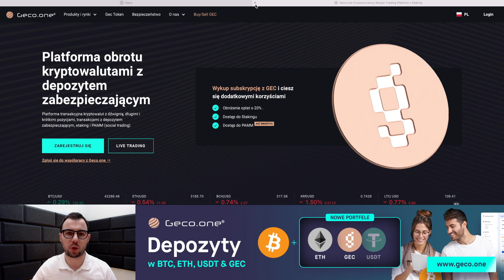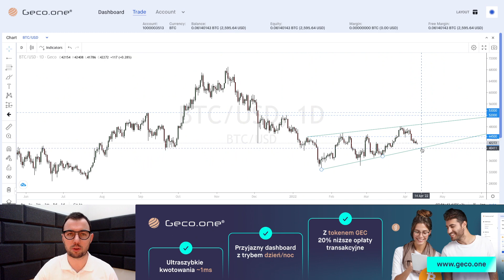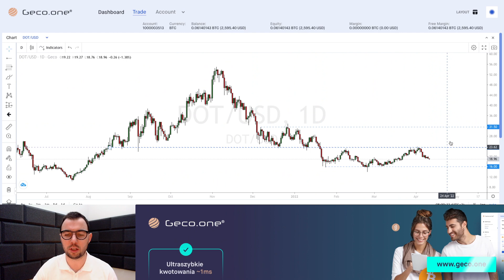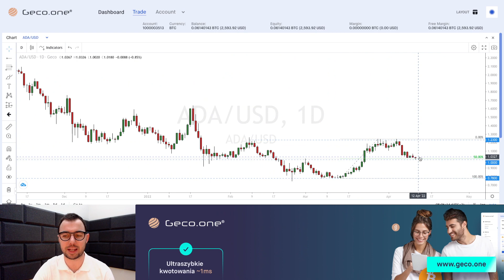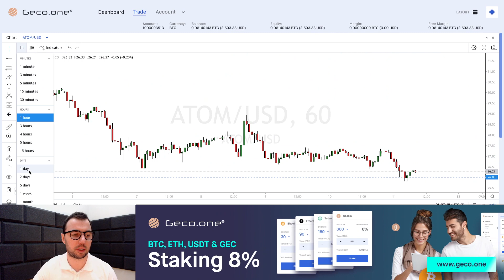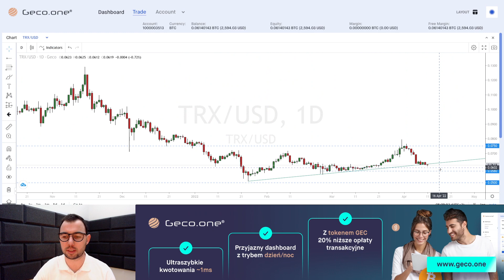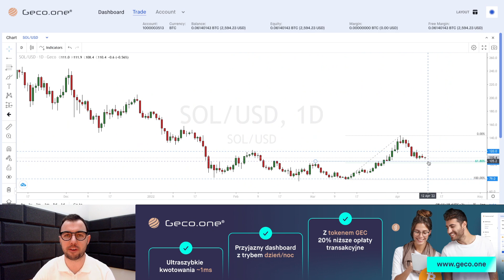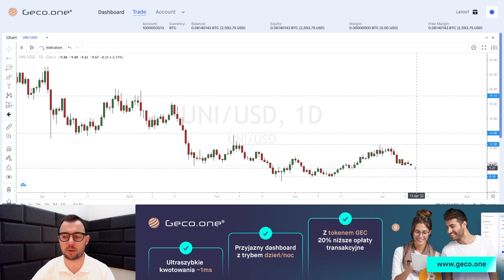Niedźwiedzie nie odpuszczają! Czy będzie 40 500 na BTC? Analiza: ETH, DOT, LINK, MATIC, XRP i inne.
To jeszcze nie koniec spadków. Kurs BTC może osunąć się w okolice 40 500 USD a ETH do 3000 USD. Gdyby jednak spadki te nie zatrzymały się w okolicy w/w poziomów, wówczas tendencja ta mogłaby przybrać na sile, co zagrażałoby dalszą wyprzedażą BTC nawet w kierunku 30 tys. USD.

W dzisiejszej analizie: BTC, ETH, DOT, LINK, MATIC, XRP, ADA, ATOM, TRX, SOL, UNI, AVAX.

0:00 Wstęp
0:59 BTC
5:11 ETH
6:27 DOT
9:04 LINK
10:23 MATIC
11:35 XRP
12:47 ADA
16:05 ATOM
17:24 TRX
18:31 SOL
20:07 UNI
21:17 AVAX
21:56 Zakończenie